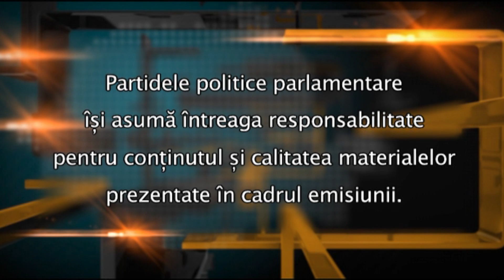Tribuna Partidelor Parlamentare - ediția din 8 aprilie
Ediţia din 8 aprilie 2019 a emisiunii Tribuna Partidelor Parlamentare, transmisă de luni până miercuri, de la ora 12:30 pe TVR1.